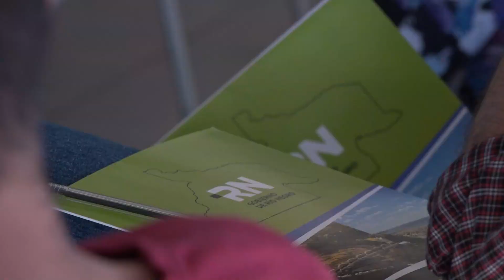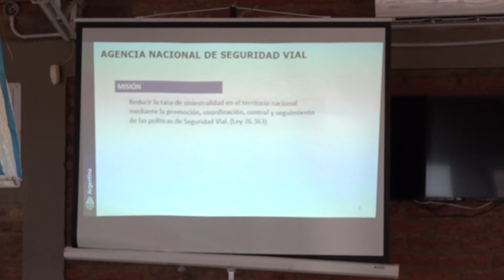La Provincia capacita a choferes de las dependencias públicas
Marcelino Di Gregorio, subsecretario de la Agencia Provincial de Seguridad Vial